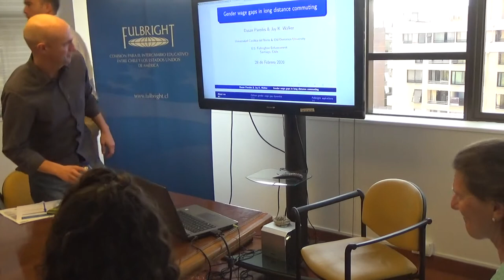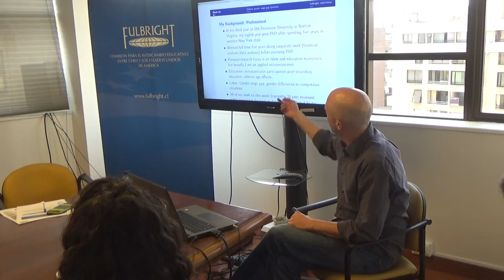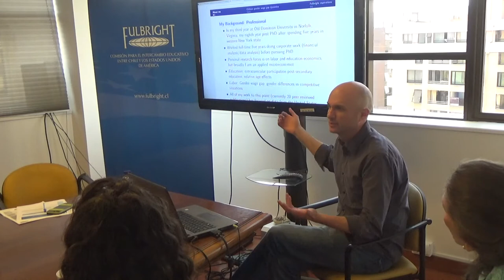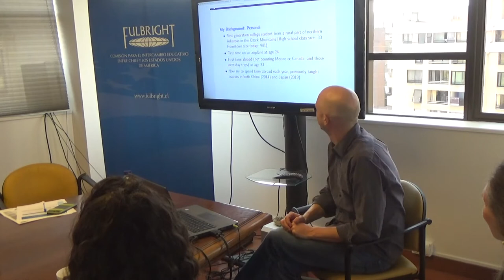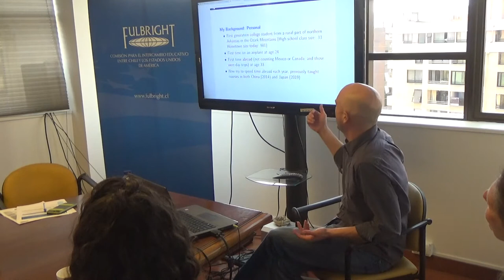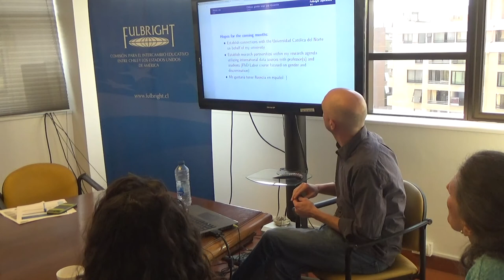Fulbright 2020 US Scholar Dr Jay Walker